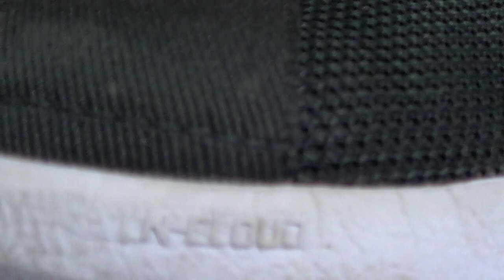Li-ning Wade AC 7: 4 meses después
Review del Li-ning Wade AC 7 despues de 4 meses de uso